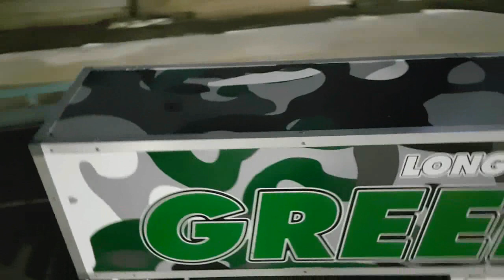Road train convenance Baie mahault GUADELOUPE